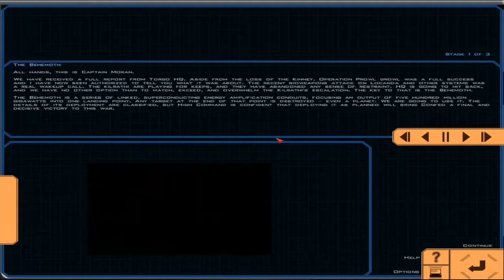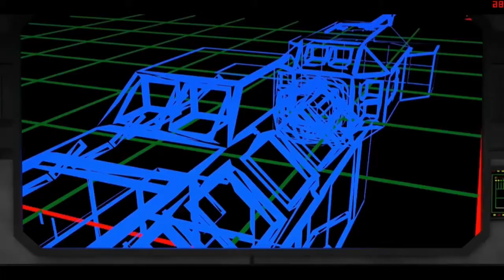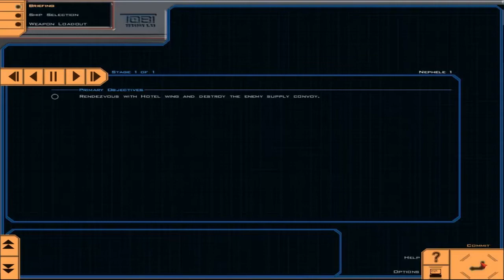Let´s Play: Wing Commander Saga #30 (Versorgung abschneiden)